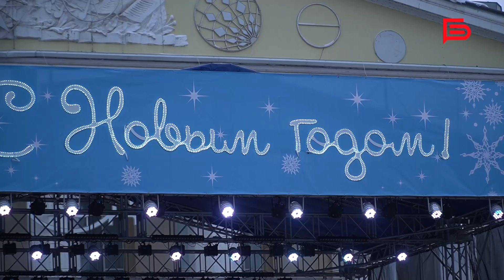В Белгороде зажгли огни на самой главной ёлке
Атмосфера волшебства и настоящей новогодней сказки✨

Дедушка Мороз прилетел на санях на Соборную площадь и включил иллюминацию под обратный отсчёт тысяч белгородцев.

Яркие моменты этого события запечатлели в нашем репортаже.